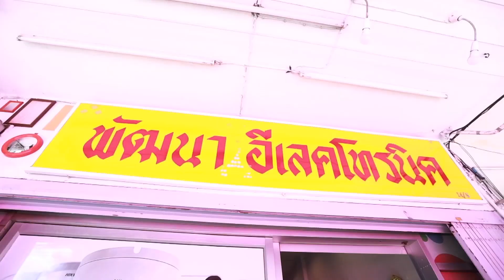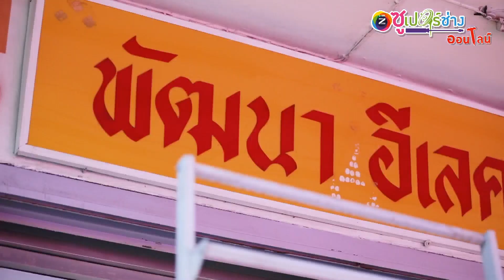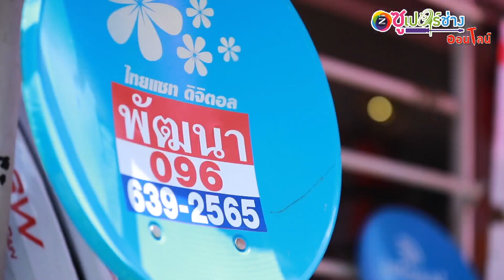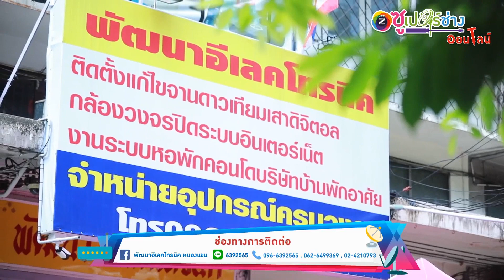Live ร้านพัฒนาอีเลคโทรนิค หนองแขม กิจกรรม GMM Z ซูเปอร์ช่างออนไลน์ วันที่ 3 มิ.ย. 63